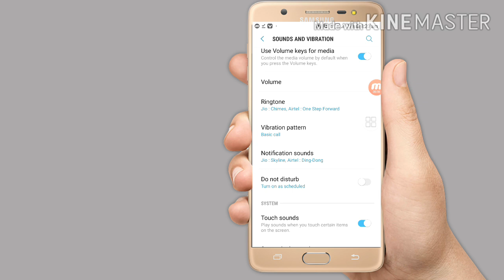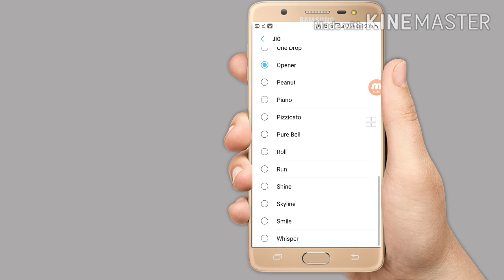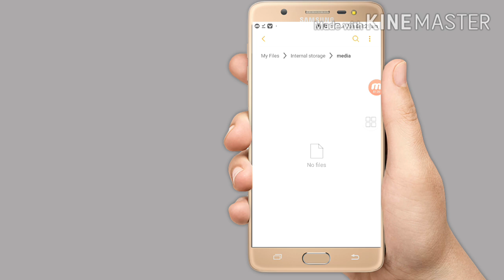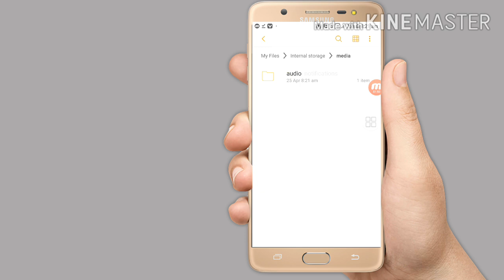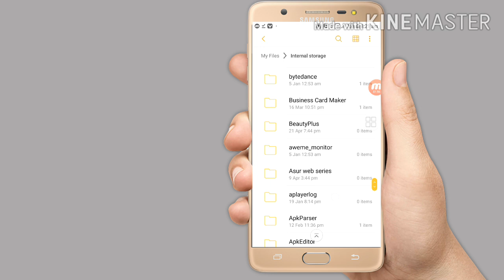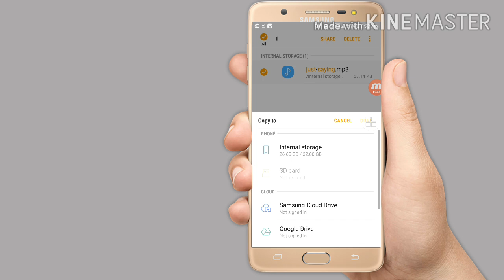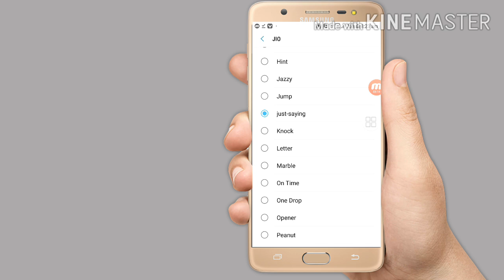how to set custom notification sound on samsung j7 prime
how to change notification sound on samsung j7 prime